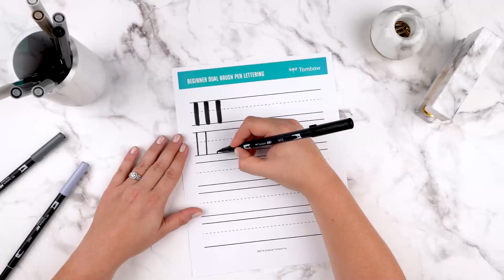Tombow Dual Brush Pen Sets - Two In One Markers!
Tombow Dual Brush Pens are available in a wide selection of color-themed sets.

Use the brush tip like a paintbrush. The fine tip is perfect for drawing thin lines. See & learn about all the great features in this video.

Some Key Features:
Flexible Brush Tip & Firm Bullet Tip
Blendable Water-Based Ink
Ordorless, acid-free
Non Toxic

For more information and to order Tombow Dual Brush Pen Sets, please